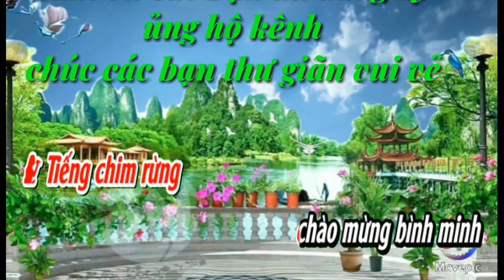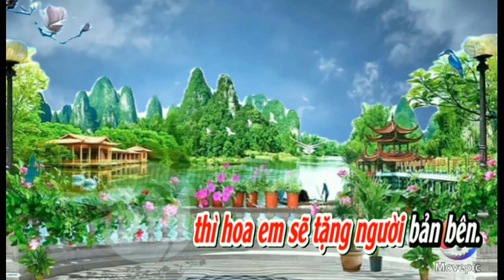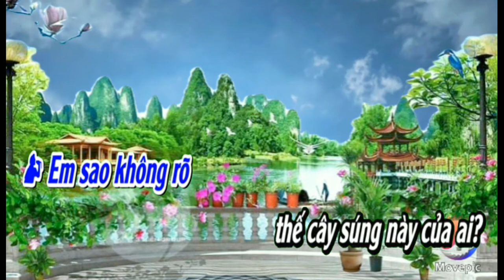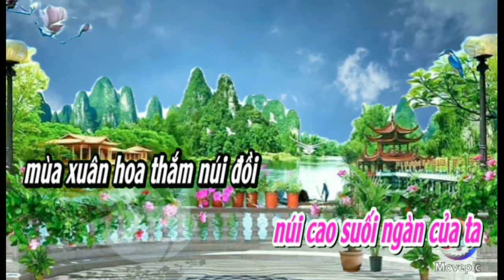Karaoke trước ngày hội bắn (sc)